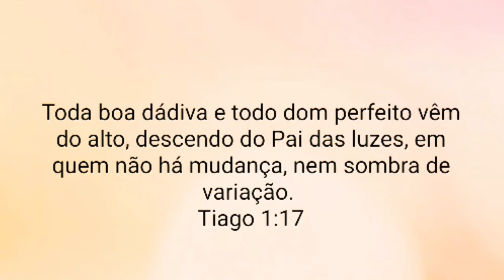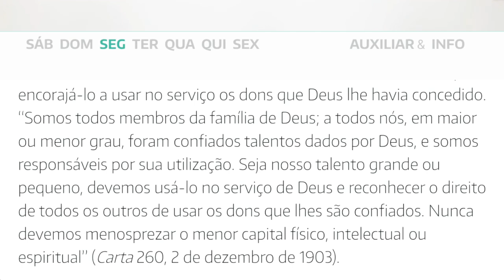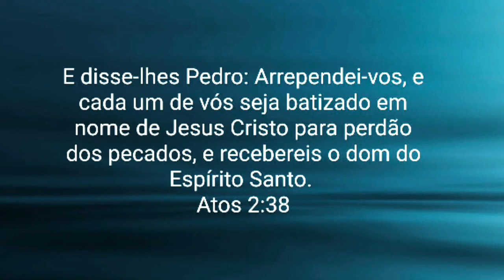Lição #06 - 03/08/2020 - SEGUNDA - Deus: o Doador de todos os dons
SEGUNDA - Deus: o Doador de todos os dons

Lição #06 - Possibilidades ilimitadas
Fazendo amigos para Deus: A alegria de participar de Sua missão - 3 Trimestre/2020
Lição da Escola Sabatina (Adultos)
Igreja Adventista do Sétimo Dia (IASD) de Tucuruvi
Prof. Alfredo Nery Filho